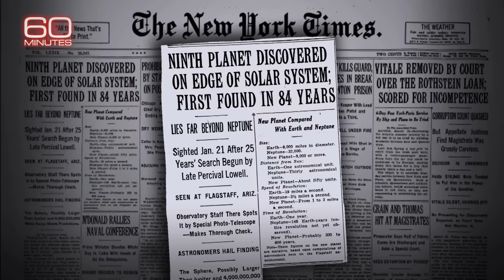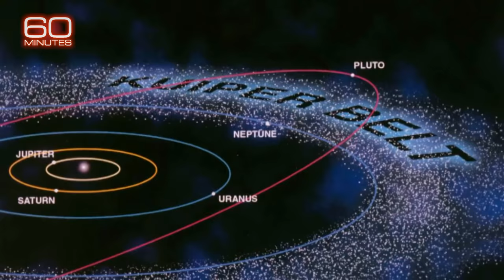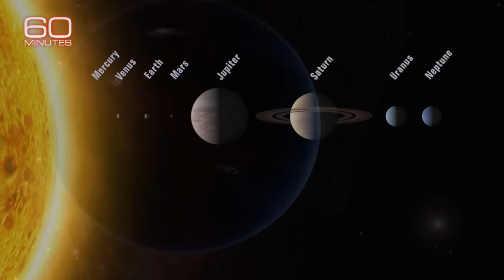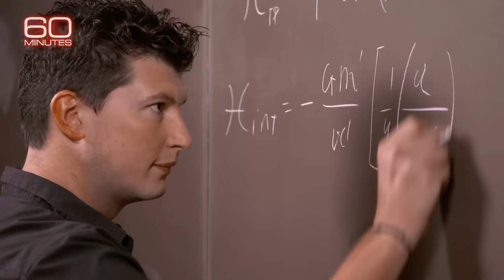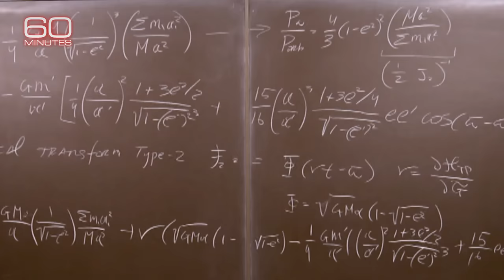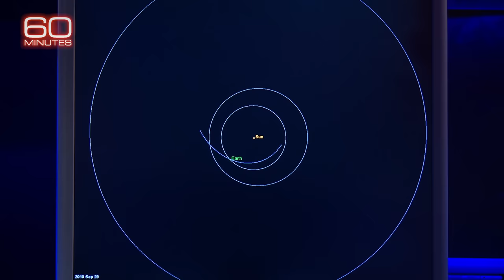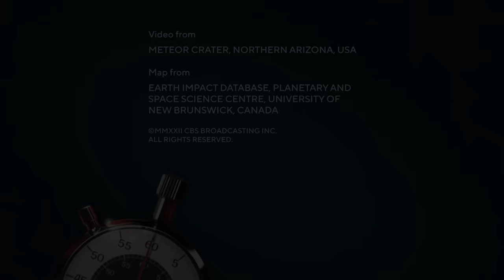Hubble Space Telescope, Planet 9, Curiosity Mars Rover, Cosmic Roulette | 60 Minutes Full Episodes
Bill Whitaker's 2017 reports on the spectacular revelations courtesy of the Hubble Space Telescope, efforts to track down a ninth planet in our solar system, and the Mars rover Curiosity. And from 2013, Anderson Cooper's report on the dangers posed by asteroids falling from space.

00:00 Introduction
00:10 Hubble Space Telescope
12:18 The Hunt For Planet 9
23:52 Curiosity Mars Rover
36:46 Cosmic Roulette